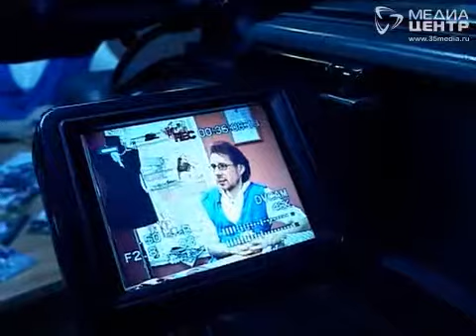Смотрите, кто пришёл! 07.06.2013